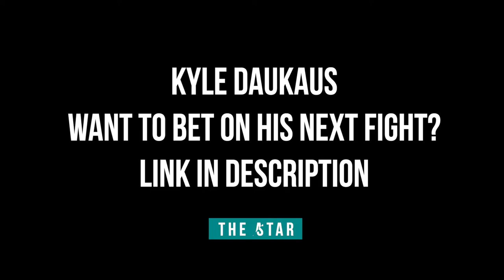Kyle Daukaus has new level of aggression, tells story of almost losing his eye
UFC middleweight Kyle Daukaus joins The AllStar's John Hyon Ko ahead of his return on Feb.19 at UFC Vegas 48.